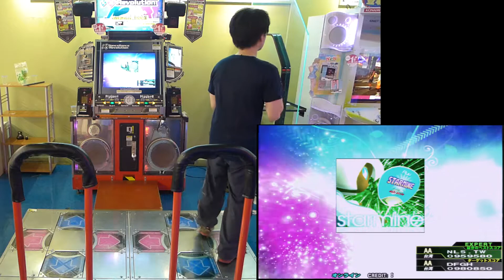[DDR2014] starmine (EDP) 981470 fc AA with bar 2014.09.28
[DDR2014] starmine / Ryu☆

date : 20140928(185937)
player : NLS.TW
result : 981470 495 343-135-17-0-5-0 nr fc AA with bar
1st attempt

黃紅譜p掉後接著面對綠譜..
不過當日體力quota不足了，
先扶個bar把藍圈補成綠圈..